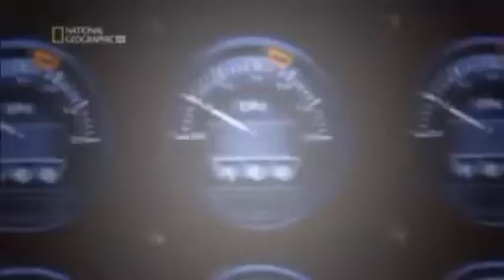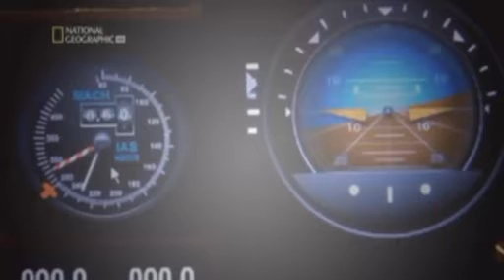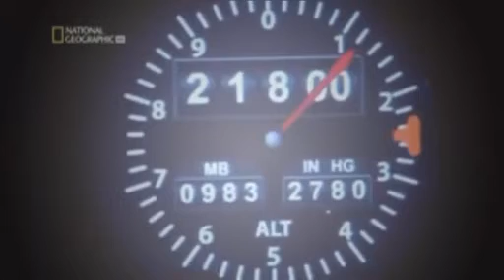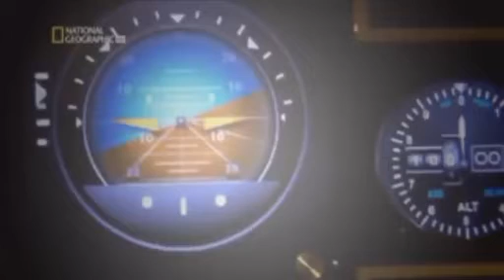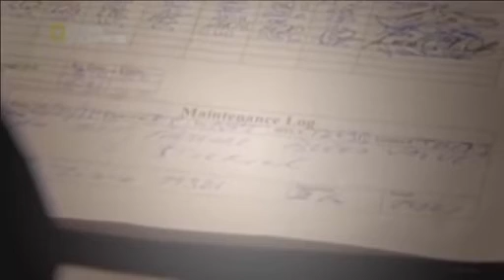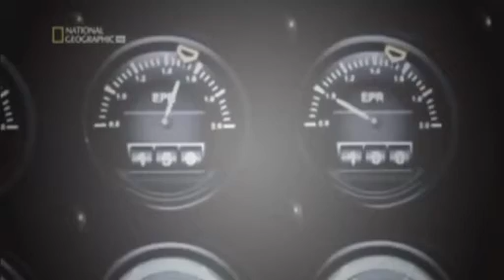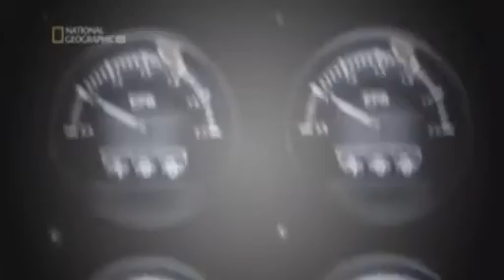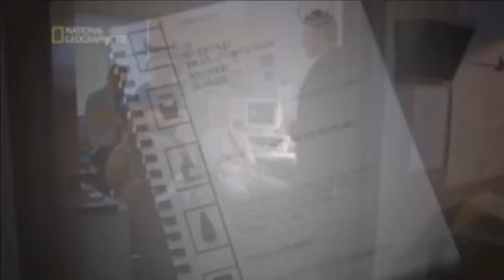006 China Airlines - 1985 - Error del piloto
Documental presentado por National Geographic Channel en 2007. El 19 de febrero de 1985, el motor número 4 del vuelo 006 de China Airlines (el ubicado en el extremo del ala derecha) tuvo un apagón de llama. Mientras la tripulación intentaba reencender el motor, el avión empezó a caer en picada. La tripulación consiguió recuperar el control, reencender el motor y aterrizar a salvo en el aeropuerto Internacional de San Francisco. El incidente se debió al error del piloto.